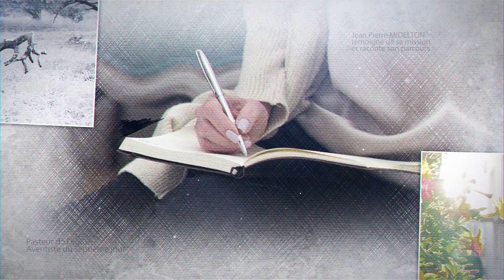TEMOIGNAGE JEAN PIERRE MIDELTON 2020